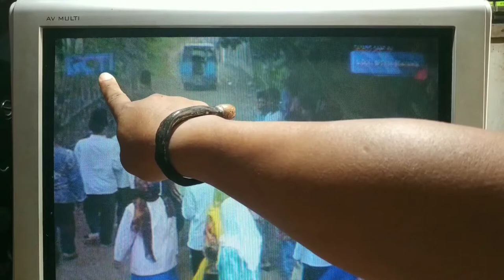pasti berhasil! cara melebarkan dan menyempitkan gambar kanan kiri tv tabung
TV tabung dengan kendala setelah pergantian flyback gambar jadi melebar kesamping kanan kiri...simak solusinya,jgn di skip supaya tdk gagal paham,selamat menonton.